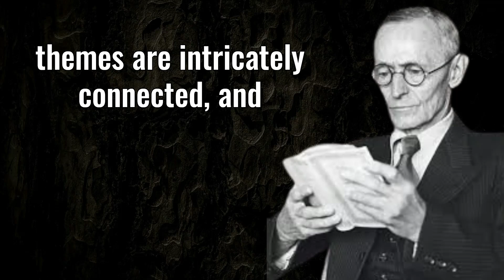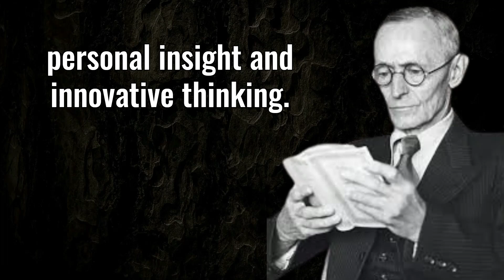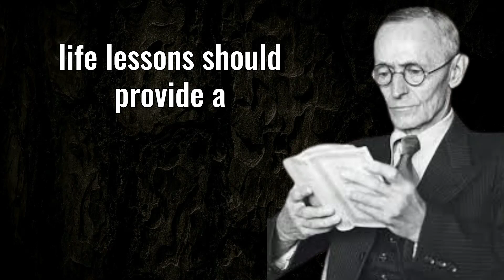Life Lessons from Hermann Hesse |The Creative Spirit Exploring Hesse’s Philosophical Journey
Hermann Hesse (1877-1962) was a German-Swiss author and poet known for his profound exploration of themes such as self-discovery, spirituality, and the human condition. Born in Calw, Germany, Hesse grew up in a deeply religious environment that influenced his early writings. He is best known for iconic works like Siddhartha, which follows a young man's quest for enlightenment; Steppenwolf, a novel delving into the duality of human nature; and The Glass Bead Game, a philosophical exploration of art and intellect.

Hesse's writing is characterized by lyrical prose and a deep psychological insight into his characters. Throughout his life, he grappled with existential questions and the tensions between individuality and societal expectations. His experiences during both World Wars and his interest in Eastern philosophies also shaped his worldview.

In 1946, Hesse was awarded the Nobel Prize in Literature, recognizing his impact on modern literature. His works continue to resonate with readers, inspiring them to embark on their own journeys of self-exploration and creative expression. Hesse’s legacy endures as a guiding light for those seeking to understand the complexities of life and the depths of the human spirit.